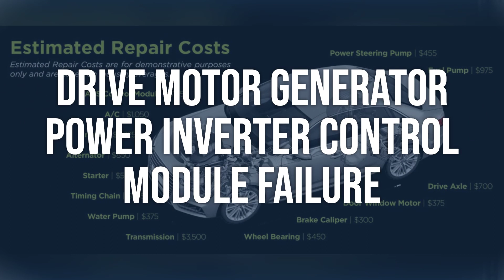How to Diagnose and Fix P0BF2 Engine Code - OBD II Trouble Code Explain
OBD-II Code P0BF2 means there is a problem with the Drive Motor 'B' Phase U Current Sensor Circuit.
0bad